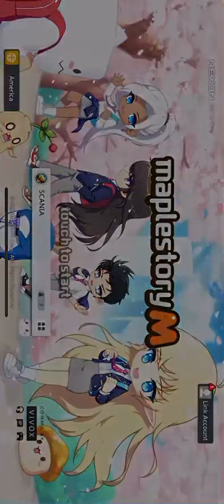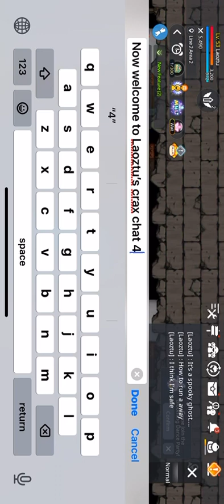Crax chat 4 ep 0